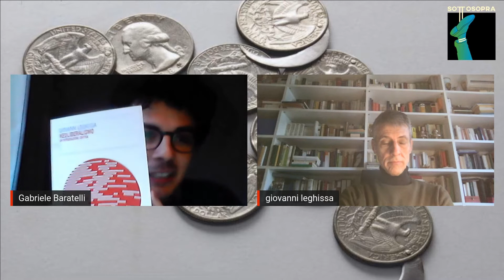Neoliberalismo. Un'introduzione critica | Intervista a Giovanni Leghissa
Segnaliamo, per chi volesse sostenerci, che è attivo sul sito Liberapay la possibilità di fare donazioni ricorsive anche di un caffè al mese (attraverso carta o conto bancario).

🗣 Gabriele Baratelli intervista Giovanni Leghissa, professore di Filosofia Teoretica presso l'Università degli Studi di Torino. Tra le sue varie aree di ricerca il professore si è occupato anche di neoliberalismo, dedicando al tema due pubblicazioni monografiche: Neoliberalismo. Un'introduzione critica (Mimesis 2012); The Origins of Neoliberalism (Routledge 2016, con Giandomenica Becchio).

➡️ Affrontare il tema al centro del nostro canale Crisi del Neoliberismo da una prospettiva filosofica, insieme ampia e concettualmente rigorosa, può essere utile per inquadrare il neoliberismo come sistema e comprenderne le vaste implicazioni.

❓ Qual è il sistema di sapere e potere sotteso al neoliberalismo? Qual è l'antropologia che esso presuppone e che in un certo senso produce? Che tipo di processi e trasformazioni la crisi pandemica, di natura apparentemente esogena, ha prodotto all'interno del sistema neoliberista?

📻 Buon ascolto!